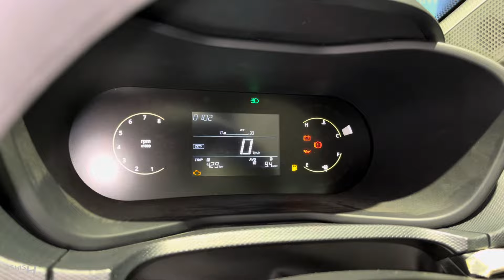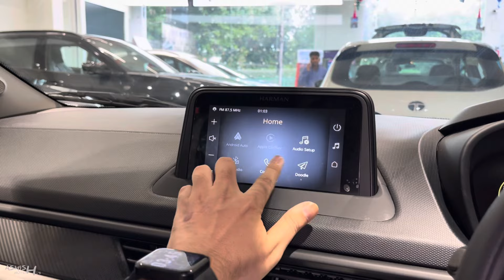Tata Nexon Pure 2024 ❤️ | मात्र ₹ 9.80 लाख में 5 स्टार Suv सारे फीचर्स के साथ | Detailed Review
Watch in this video:
Tata Nexon jo sub compact suv segmeng ki 5 star rated car jisme mt,amt,dct three transmission diye gaye, Petrol or diesel engine option ke sath.
Is video me nexon ke Pure variant ka detailed review kiya gaya hai.

Special Thanx To:
SRM MOTORS
Kanpur Road Lucknow(U.P.), India